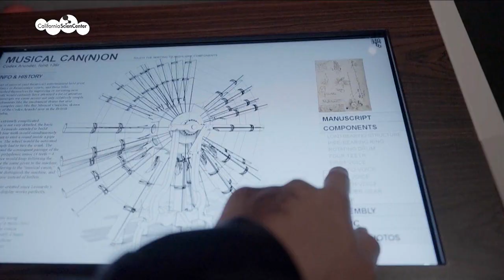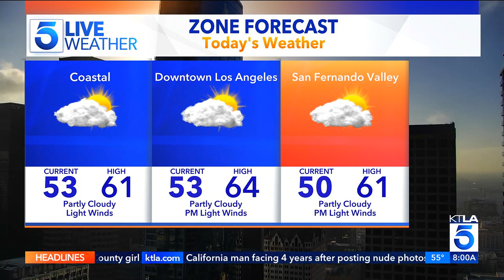KTLA DT 03292024 0758